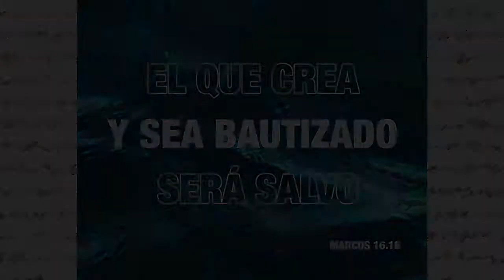Bautismos marzo'19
Bienvenido a nuestro canal oficial de Youtube.

¡Les amamos!